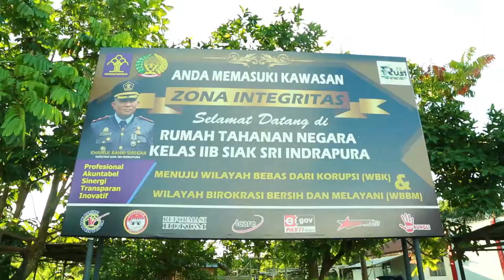Pemda Siak Berikan Bantuan Kepada Rutan Kelas II B Kab. Siak - Berita Siak Televisi